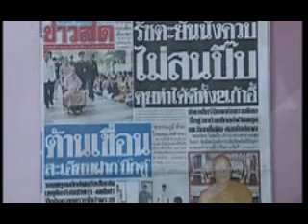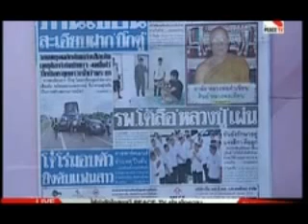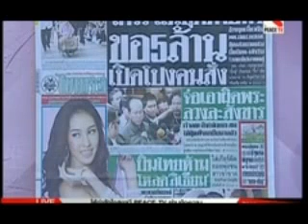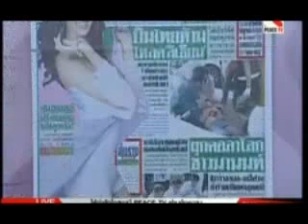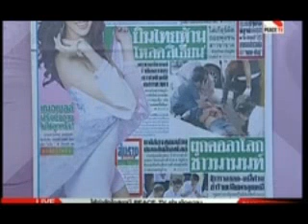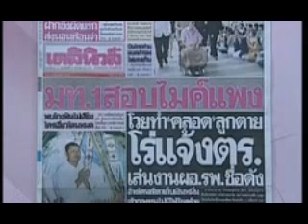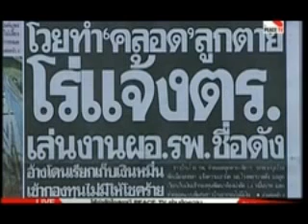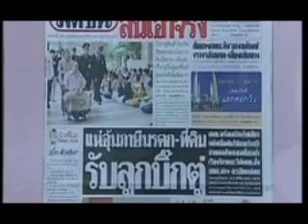ห้องข่าวเล่าเรื่อง 01 สุดสัปดาห์ 14 กันยายน 2557